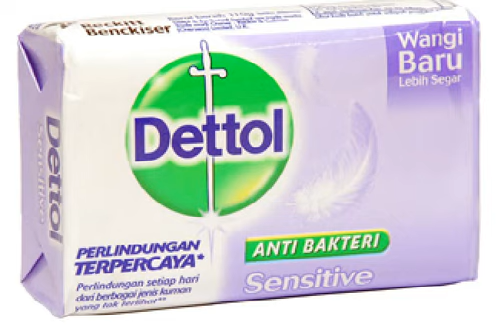Ketahuilah Ternyata Inilah Sabun Dettol untuk Jerawat Punggung Kandungan dan Cara Pemakaian